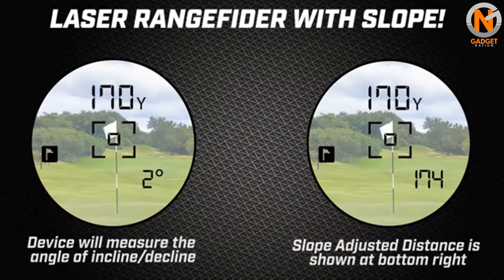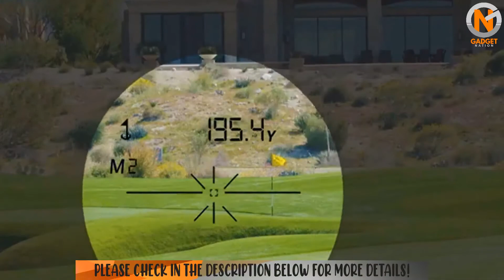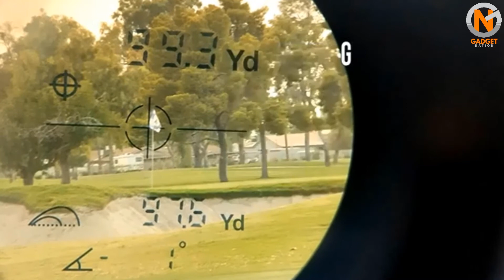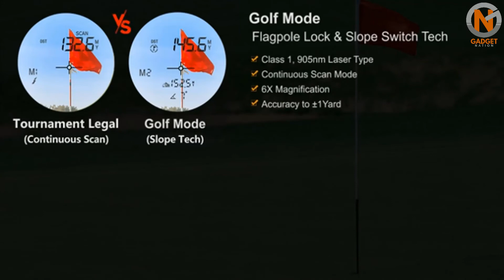5 Best Rangefinder 2020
5 Best Rangefinder 2020

I hope you'll enjoy this video on the 5 Best Rangefinder 2020. We have selected the Top Rangefinder of 2020. Let us know which Rangefinder you prefer in the comments below!

Amazon Rangefinder Recommendations:

Callaway 300 Pro
TecTecTec ULT-X
Garmin Approach Z82